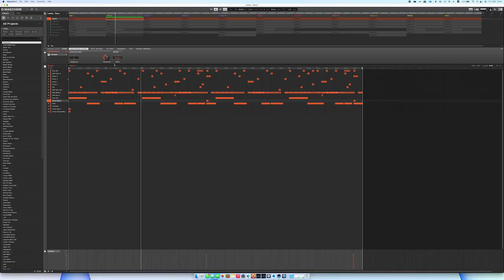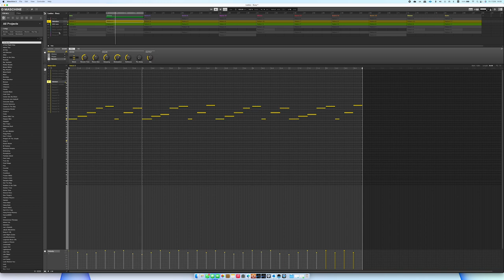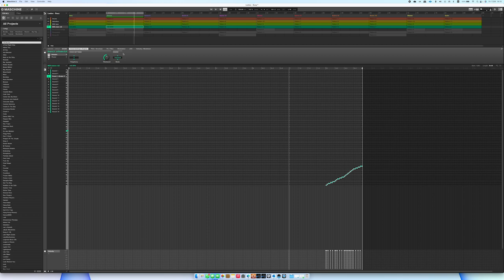PRODUTOR LEELEO mostra como fez o Beat BUSY de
Deixe o seu comentário se tiver qualquer questão a respeito do tutorial ou mesmo sugestão de tutoriais.